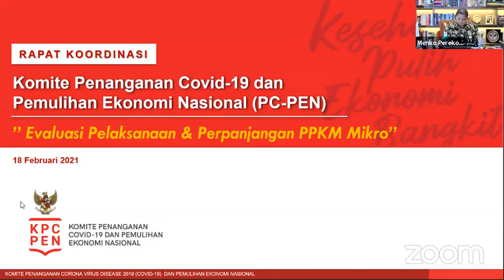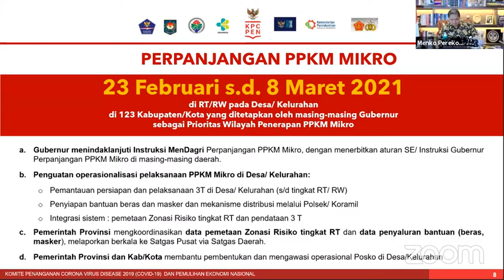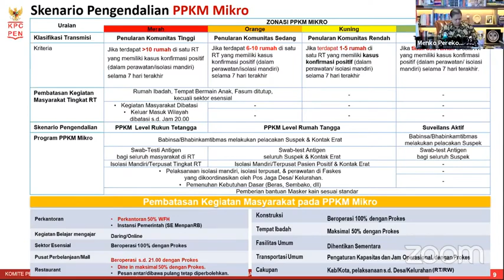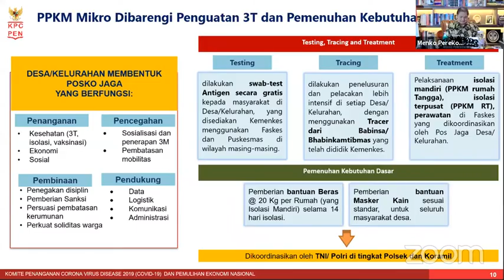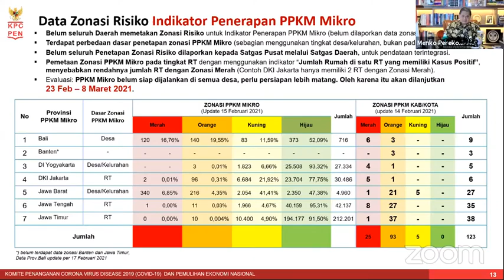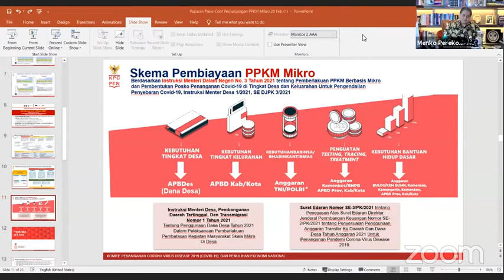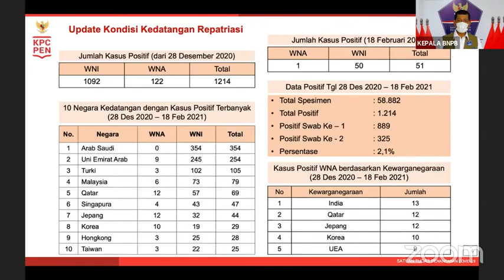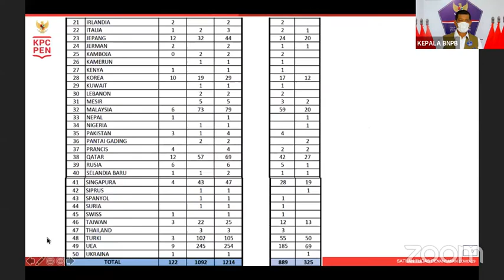Perpanjangan Pemberlakuan Pembatasan Kegiatan Masyarakat Mikro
Halo SahabatTangguh​.

"Perpanjangan Pemberlakuan Pembatasan Kegiatan Masyarakat Mikro" yang akan diselenggarakan secara daring pada:

Hari/Tanggal  : Sabtu, 20 Februari 2021

Narasumber:
Airlangga Hartarto
Menko Perekonomian.

Tito Karnavian
Menteri Dalam Negeri.

Budi Gunadi Sadikin
Menteri Kesehatan.

Listyo Sigit Prabowo
Kapolri.

Marsekal TNI Hadi Tjahjanto
Panglima TNI.

Letnan Jendral TNI Doni Monardo
Ketua Satgas Covid-19/Kepala BNPB.